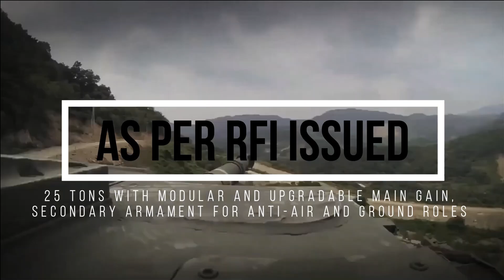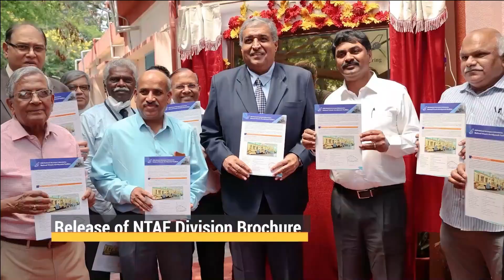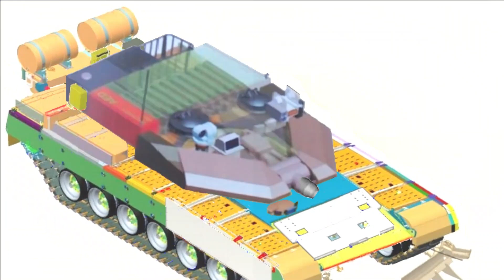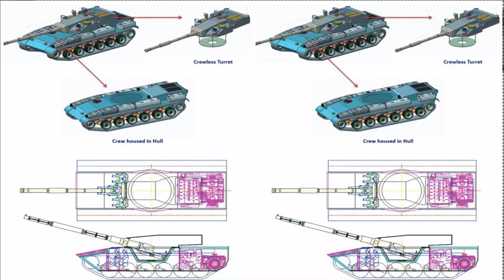Indigenous light weight tanks for Indian Army by 2023 | Two designs for DRDO's light tank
Indian Army to get light weight tanks by 2023

Requirement of Light Weight Tank

Army wants the tank to be able to fire Modern Advance Multipurpose ‘Smart Munitions’ with Gun tube launched anti-tank guided missile and able to defeat Tanks, ‘A’ Vehicles, UAVs & Soft Skinned Vehicles and PGMs. It should have STNAG level protection from all sides including TOP.

The tank must have Explosive reactive armour, soft kill measures, CBRN Protection & Instant Fire Detection and Suppression system.

Development progress

As per the DRDO Chief, CVRDE and L&T has already begun work in full swing on the Lightweight Tank. In March this year, the lightweight tanks have been put under the Make-I category of the 2020 Defence Procurement Procedure (DPP) which will be funded by government. DRDO has been doing R&D for the Lightweight Tank and has a tie-up with L&T as Development cum Production Partners (DcPP). Once the project is completed, the Indian Army can formally place orders. In last one-month DRDO chief has confirmed couple of times that the development of tank will be fully completed by 2023 and will be ready for production.

DRDO & L&T Light Weight Tank

If we talk about the design of the Lightweight tank, there are two options based on which the light weight tank is expected to be designed, however there is no official or firm confirmation on the same

Design-I: Based on NG-MBT(Next Generation Main Battle tank) chassis

Back in December CVRDE of DRDO has released an RFI for supply of 22 tonnes of SPADE 500 steel plates which is Medium Hardness Armour(MHA). These MHA has much better than the widely used Rolled Homogenous steel plates(RHA). The crew arrangement shows a 3-member crew on chassis which is similar to DRDO’s NG-MBT (i.e., Next Generation Main Battle tank) design. The NG-MBT was supposed to be less than 60 ton, so it’s going to be interesting to see how DRDO can use NGMBT chassis to drastically reduce weight by 25-30 tons. It’s also worth noting that the NG-MBT to use the High Nitrogen Steel as the non-reactive armour. Due to better ballistic performance and lower cost, high nitrogen steel (HNS) has potential to replace RHA (SPADE) steels in armour modules and add on armour structures. What I am not sure is why CVRDE is not procuring MHA instead of HNS which could have significantly reduced the weight and provide better protection and suites perfectly well for light tank requirement.

The tank is expected to have weight of 35tonne powered by MTU MT883 Ka-500/501 diesel engine delivering over 1100 kW (1500 PS) shaft power with the ten-speed (five forward, five reverse). The same engine is used in western tanks such as Leclarc, Challenger 2E and Merkava MK. 4.

Design-II: Based on K-9 Vajra chassis

L&T has already delivered 100 K-9 Vajras which is a 155mm SPH based on South Korean K-9 Thunder. It has been reported that L&T is working with DRDO to convert howitzer Vajra into a light tank. As per report, the project aims to field the first three tank prototypes in 18 months at a project cost of under Rs 200 crore. The DRDO design swaps the K9’s 155/52 mm howitzer with a modular turret and 105 mm gun made by Belgian firm John Cockerel Defence SA while using the Vajra’s 28-tonne chassis, hull and engine. The 105mm Belgian gun can fire at a 42-degree elevation, suited for mountain warfare. L&T’s highly automated production line set to be idle by the year-end can churn these tanks at a rate of nearly 100 tanks a year. The K9 light tank’s 1000 Horsepower engine will give it a power-to-weight ratio of 28 HP/ tonne.

There is significant amount of development involved in both the designs and it would be really interesting to see if DRDO along with L&T would be able to complete development of light weight tank by 2023.